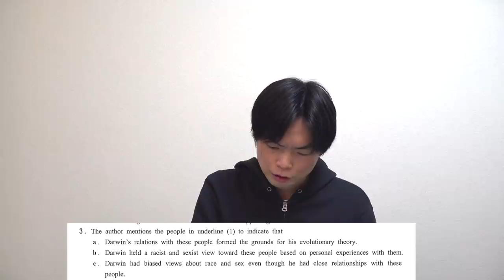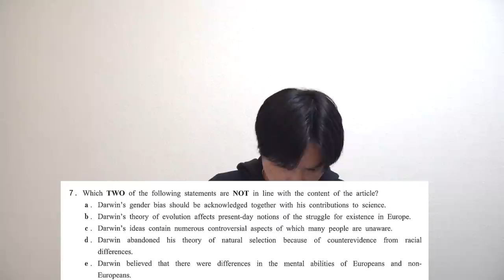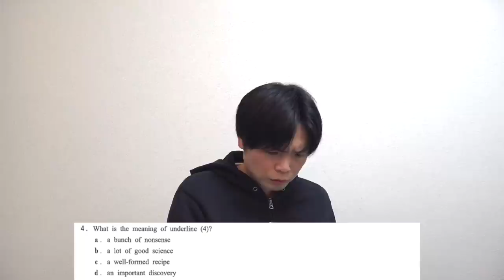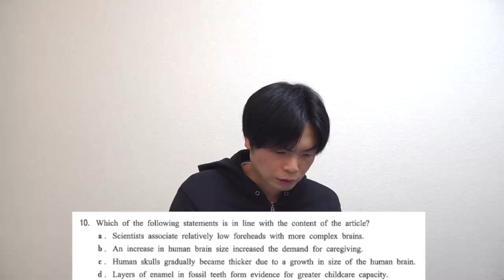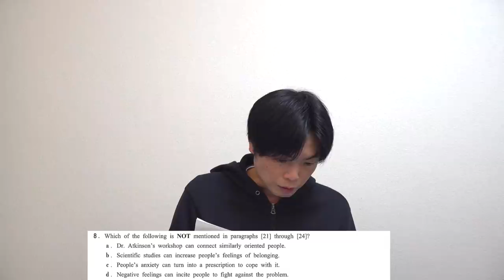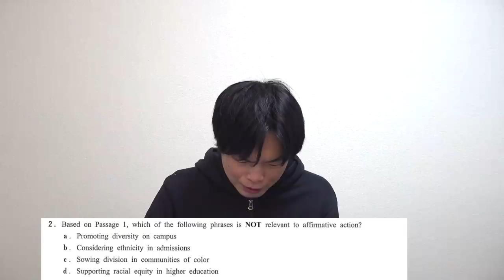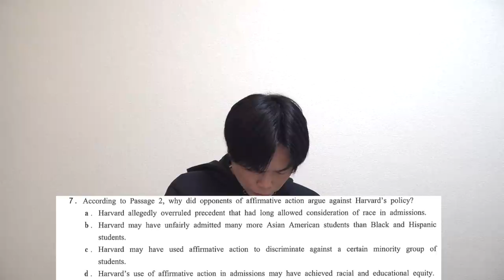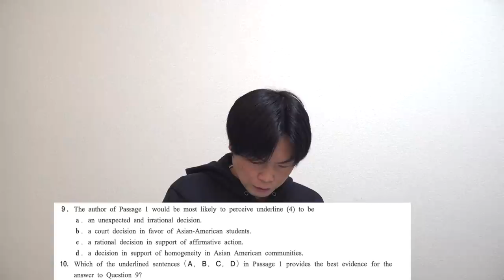【超難化】2022年早稲田教育学部英語講評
【予備校の解答も割れる】2022年早稲田大学法学部英語講評【変な問題多し】

‹出演者情報›
もりてつ
発音指導士